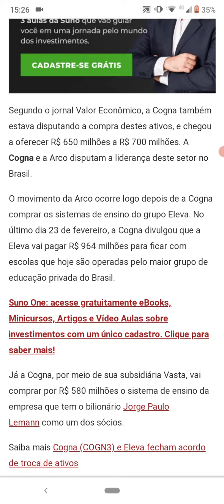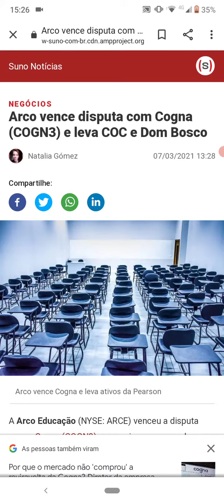Conga perde negócio para a Arco.